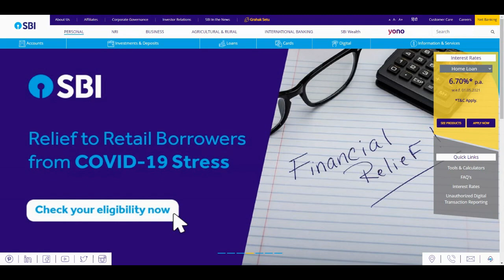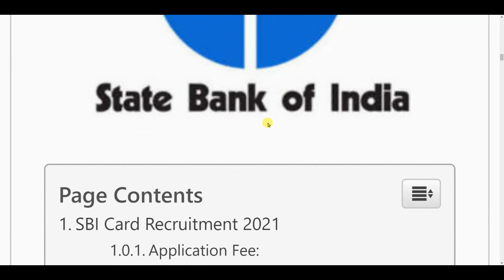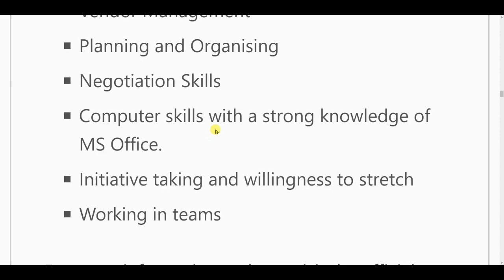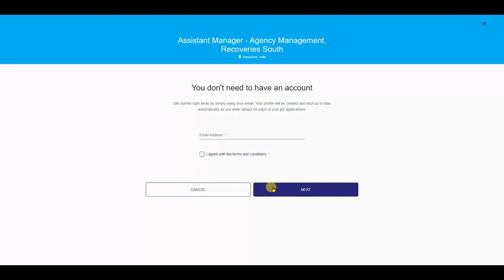SBI New Recruitment 2021 | SBI Vacancy 2021 | Govt Jobs 2021 | Sarkari Naukri | Bank Jobs 2021